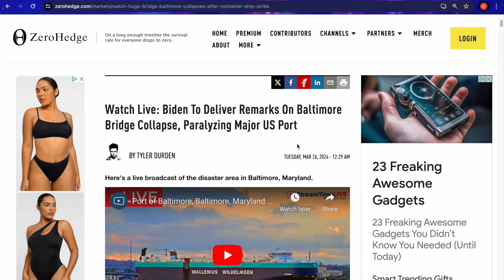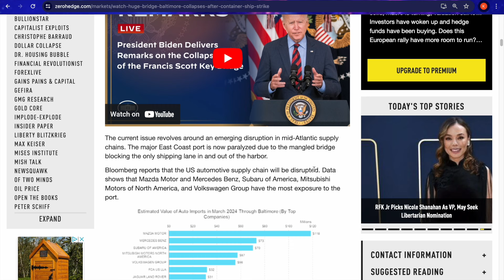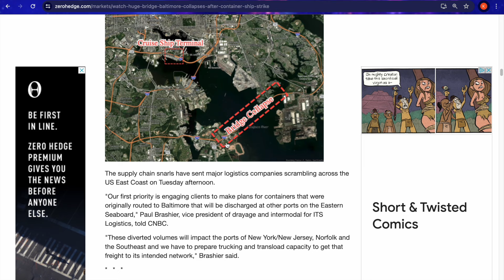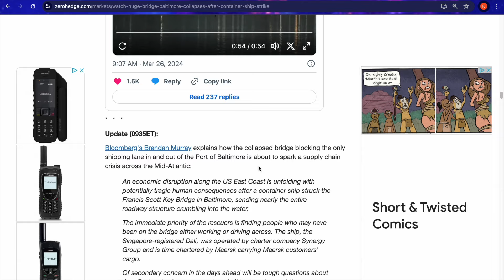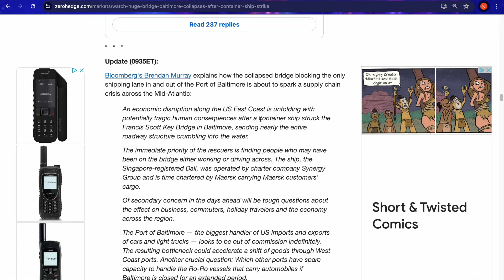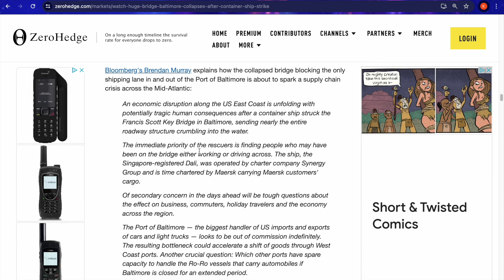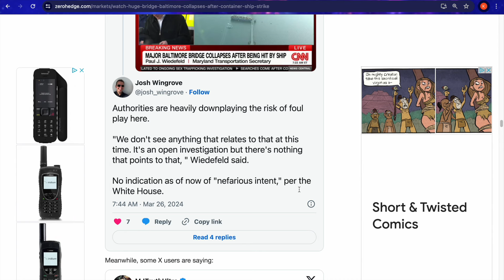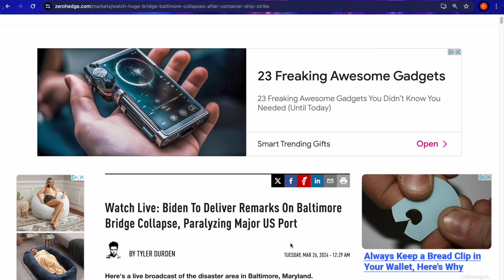THE BALTIMORE BRIDGE COLLAPSE & THE POTENTIALLY DANGEROUS AFTER EFFECTS !!!